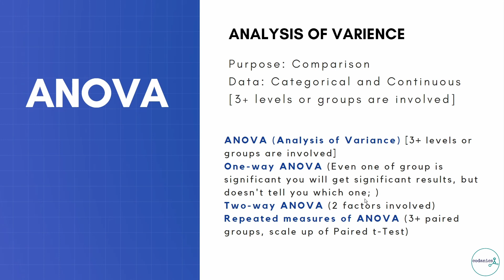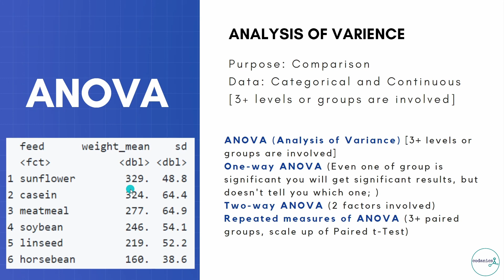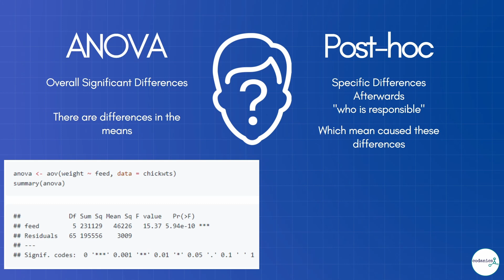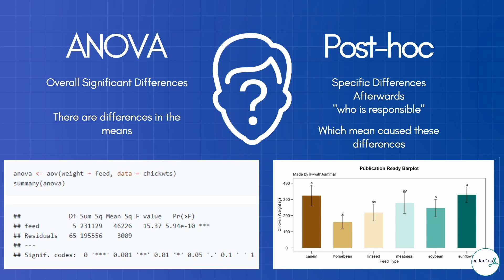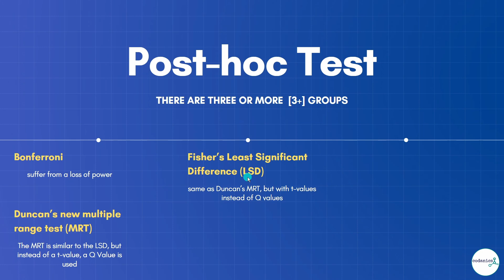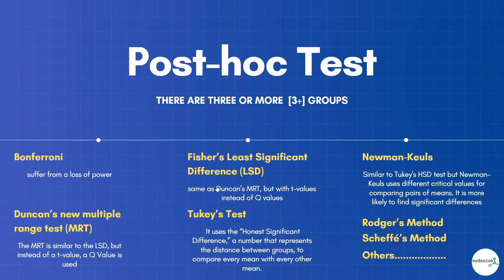Post-hoc Tests | Tukey's | LSD | Bonferroni's | Duncan's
This video explains everything about the Post-hoc tests. Post-hoc tests are the tests which tells us where exactly the significant differences exist within means in multiple comparisons of means after testing the ANOVA (which only tells us the overall differences).
Tukey HSD, Bonferroni's Correction, Fisher's Least Significant Difference (LSD) test, Duncan's new multiple range test (MRT or DMRT) are explained in this video.

If you want to make publication ready figures, implementing these all (Tukey HSD, Bonferroni's Correction, Fisher's Least Significant Difference (LSD) test, Duncan's new multiple range test (MRT or DMRT)) tests, watch this playlist of publication ready figure in R: